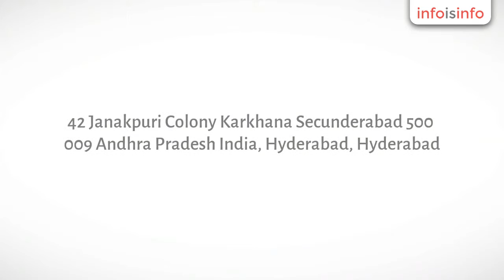Marketing in Hyderabad - Samskriti Business Solutions - InfoIsInfo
Samskriti Business Solutions, Marketing in Hyderabad.

Search Engine Optimization is one of the best methods in Online Marketing. We are a SEO Company in Hyderabad offering SEO consultant Services. Our expert strategies help in getting targeted visitors to website and improve your online business.